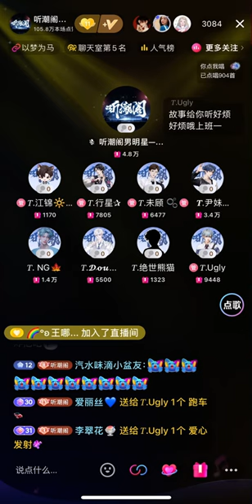1104 好烦噢 — Ugly